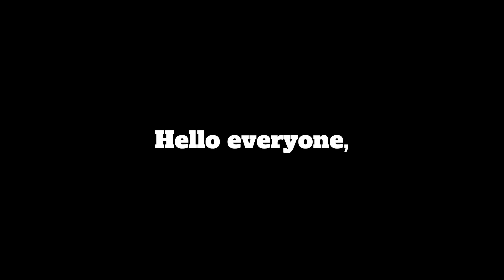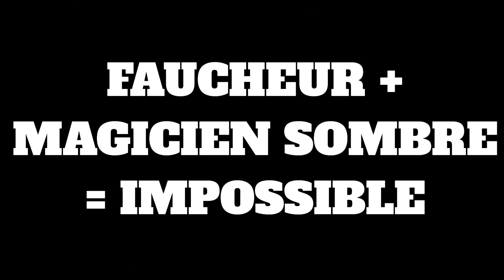Pack Opening Oeuf Magique l Partit 1 [ Takedown Simulator ]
Welcome To Takedown Simulator ⭐️

💎 Earn Crystals while playing to buy Gamepasses and Devproducts!

New Update !

🏋️ Use Equipment To Exercise !!
💪 Takes Others Down To Win !!
🐱 Collect Pets & Reach New Zones !!

PREMIUM PLAYERS GET +5% LUCK !

Join The Community Server To Report Bugs And Get Rewards! 🎁